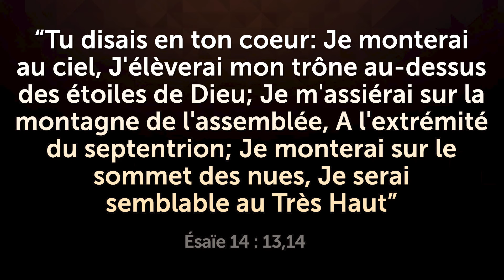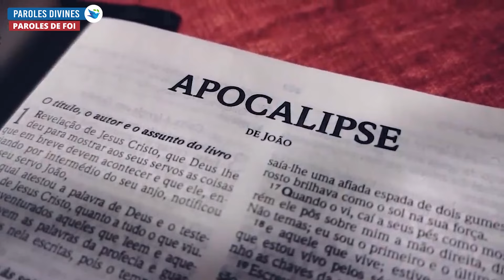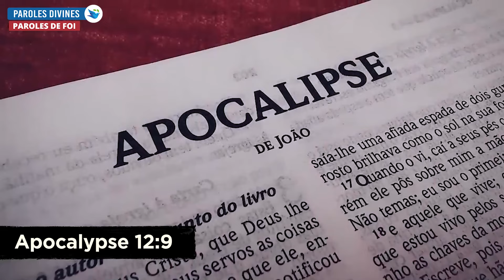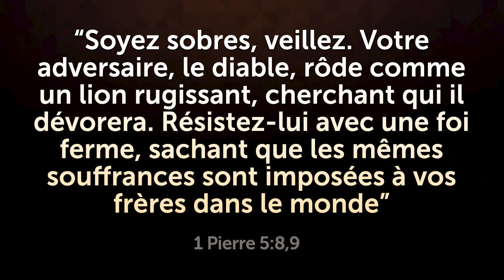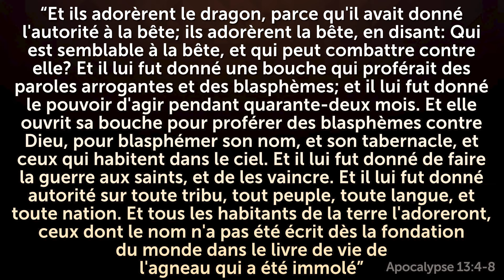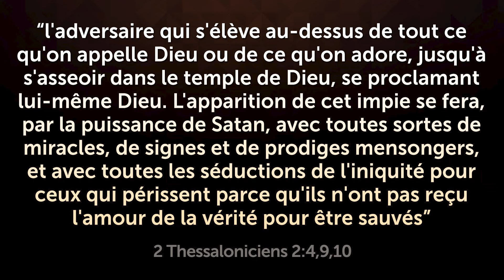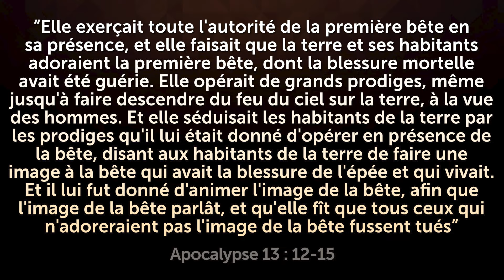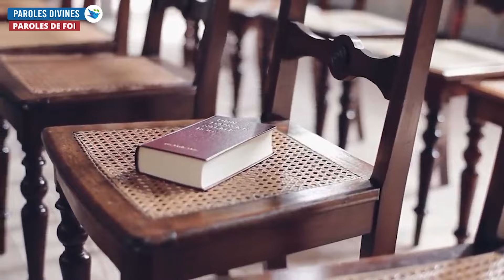SI VOUS VOYEZ CE SIGNE DE PAIX, COMMENCEZ À PRIER D'URGENCE!